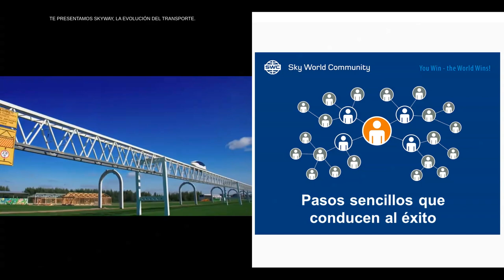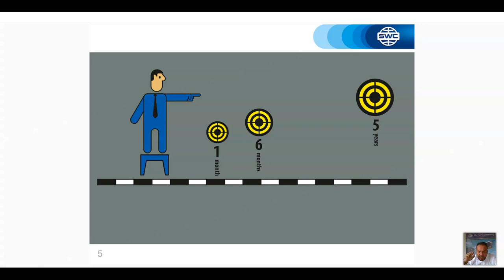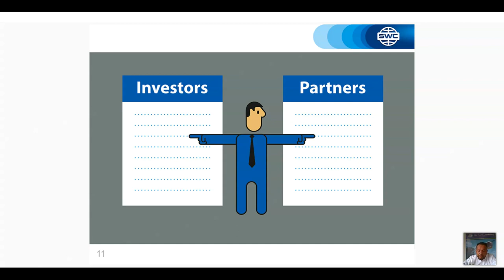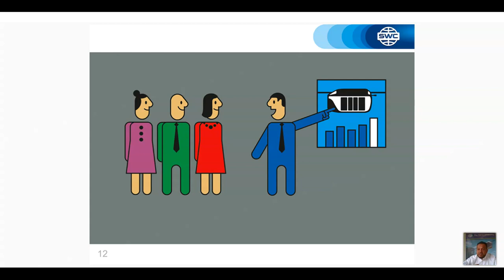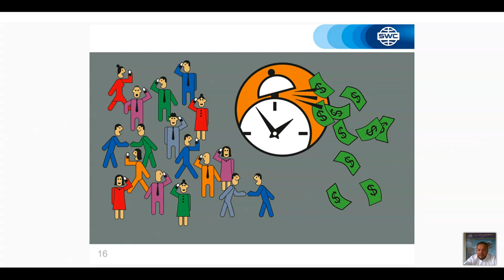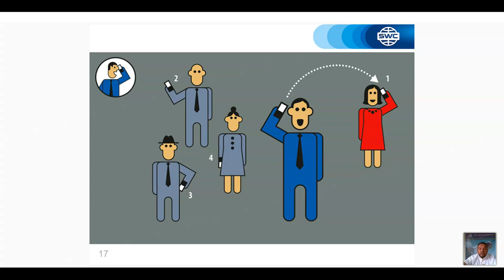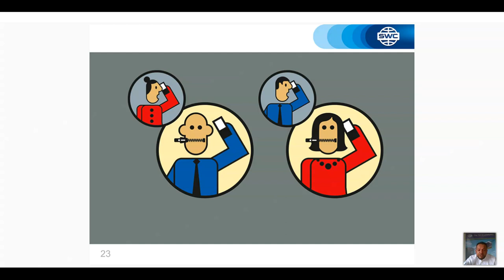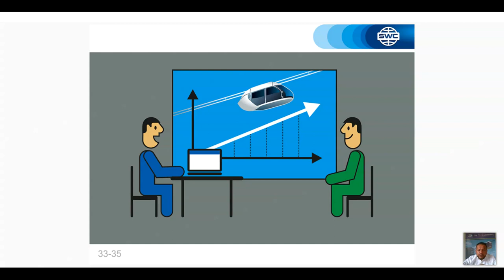Colombia. Webinar 17.03.2021. Duplication: a successful business building system.